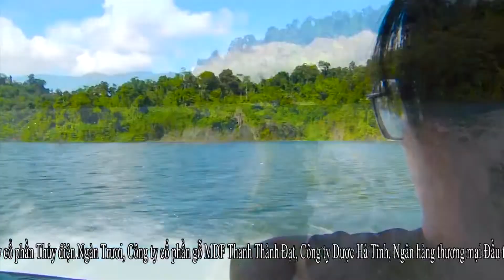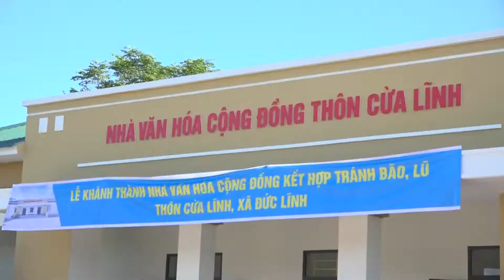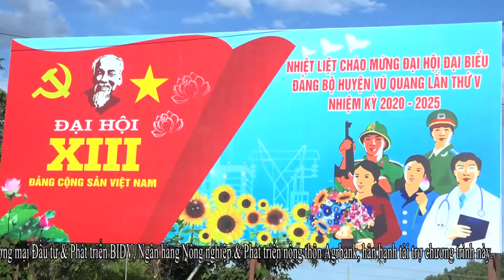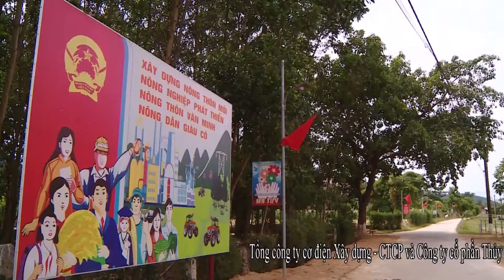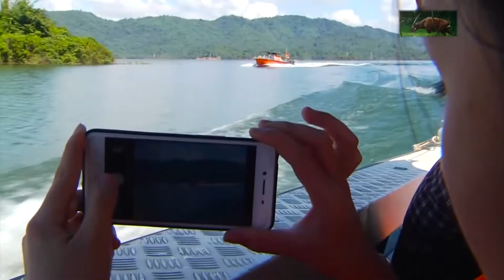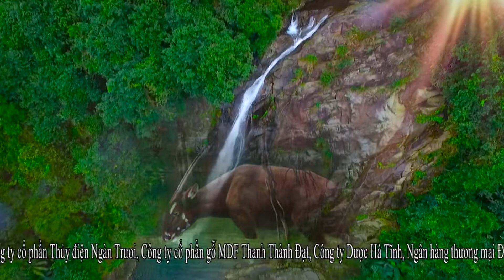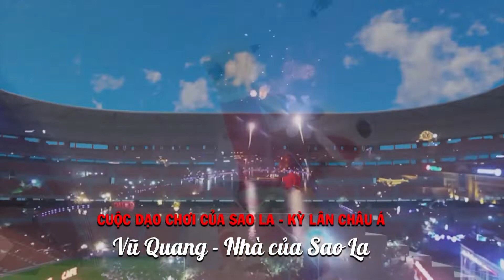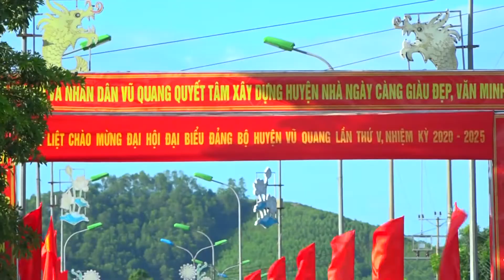Album Ca nhac huyện Vũ Quang tĩnh Hà Tĩnh 0815.38.5678 Mr Lam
Huyện Vũ Quang được thành lập theo Nghị định 27/2000-NĐ-CP ngày 04/8/2000 của Chính phủ, trên cơ sở tách một phần địa giới hành chính của các huyện Đức Thọ, Hương Khê, Hương Sơn. Là huyện miền núi nằm ở phía Tây Bắc của tỉnh Hà Tĩnh, Vũ Quang có vị trí địa lý: 18010’ đến 18032’ vĩ độ Bắc và từ 105016’ đến 106040’ kinh độ Đông, phía Bắc giáp huyện Hương Sơn, phía Bắc - Đông Bắc giáp huyện Đức Thọ, Phía Đông giáp huyện Hương Khê, phía Nam giáp nước Cộng hoà Dân chủ nhân dân Lào, với đường biên giới dài 43 km, phía Tây giáp huyện Hương Sơn. Diện tích tự nhiên của huyện là 64.615 ha; Dân số xấp xỉ 30.000 người, chủ yếu là dân tộc Kinh và một ít dân tộc Lào Thơng. Huyện có 10 đơn vị hành chính gồm 9 xã, 01 Thị trấn, có 22 km đường Hồ Chí Minh và trên 10 km đường sắt Bắc - Nam đi qua. Huyện có tiềm năng và lợi thế lớn về rừng, đất đai rộng và màu mỡ để phát triển kinh tế trang trại, kinh tế  vườn đồi với một số cây trồng chính có giá trị kinh tế cao như Cam chanh, Cam bù, chanh, cao su, thuận lợi cho phát triển chăn nuôi gia súc, gia cầm như lợn, bò, hươu, gà, ong. Đặc biệt Vườn Quốc gia Vũ Quang có diện tích 35.687 ha nằm trên địa giới của huyện với nhiều loại động vật, cây tự nhiên quý hiếm với loài Sao La nổi tiếng mới được phát hiện. Hồ thủy lợi đa mục tiêu Ngàn Trươi- Cẩm Trang với dung tích thiết kế 775 triệu m3 nước hứa hẹn mang lại hiệu quả to lớn về kinh tế, du lịch.